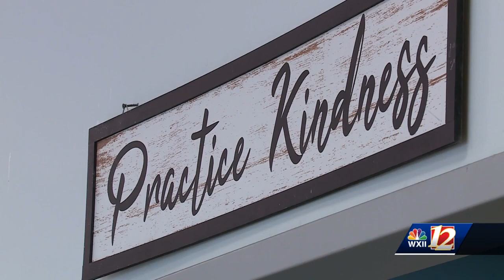Interactive Resource Center to expand to 24/7 services